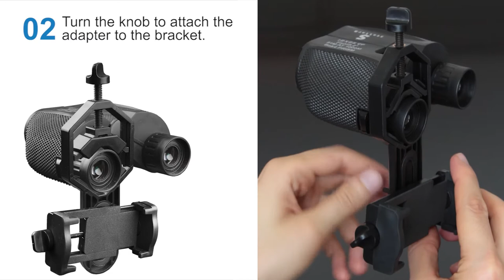How to install StellarH compact binoculars to the tripod and smartphone adapter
How to install StellarH compact binos to the tripod, smartphone adapter, and your phone to take photos and videos

Get the entire photography kit here